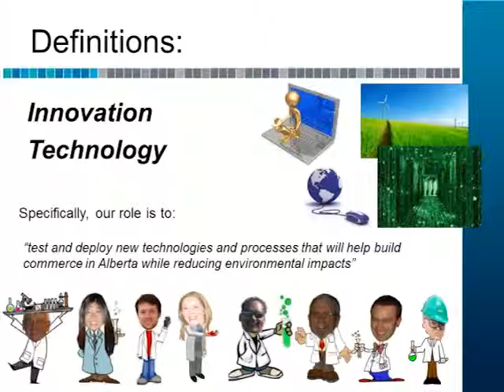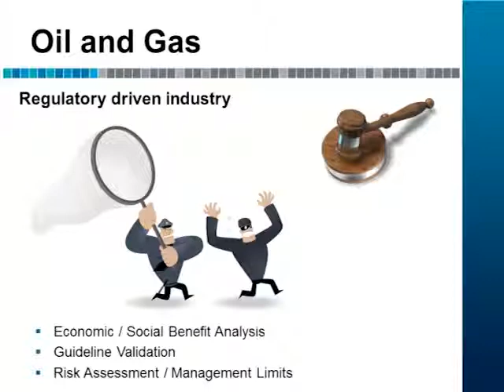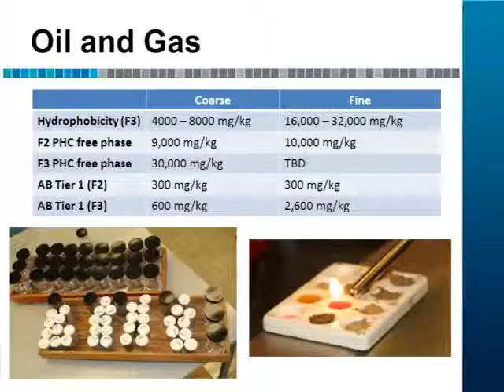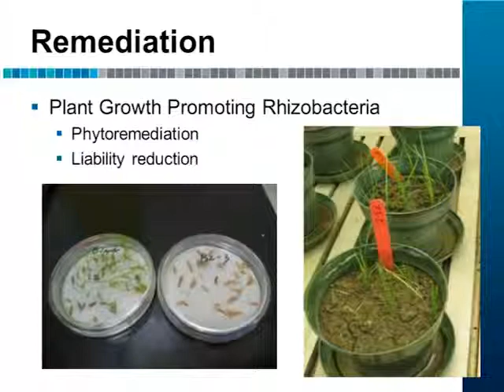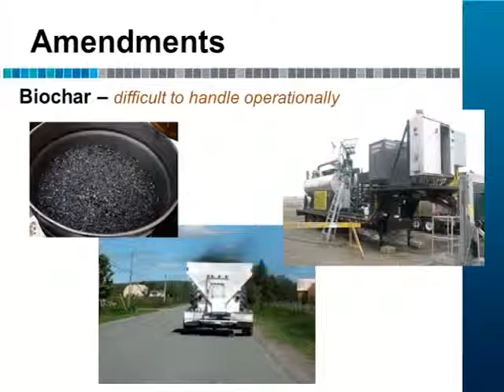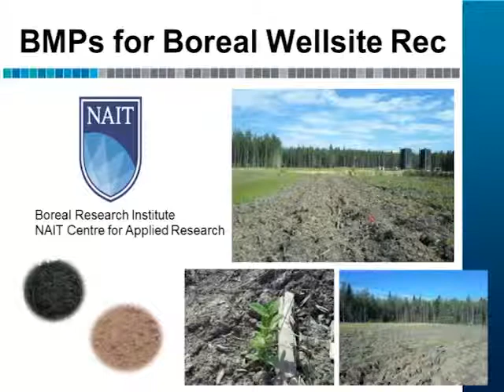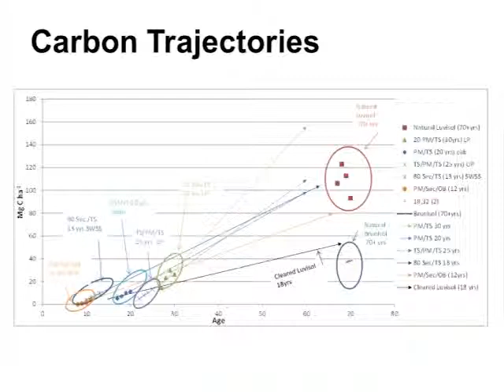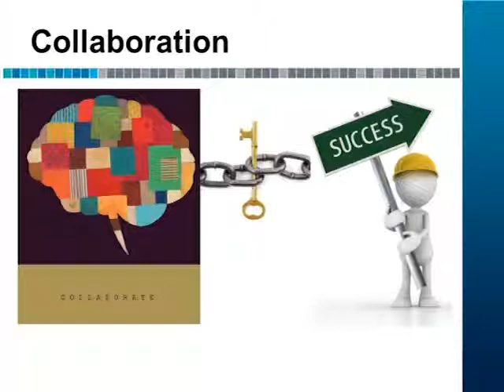RenR Presents: Bonnie Drozdowski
The University of Alberta presents Bonnie Drozdowski, Program Leader of the Reclamation program at Alberta Innovates -- Technology Futures.

Title: Innovative and Applied Approaches to Reclamation